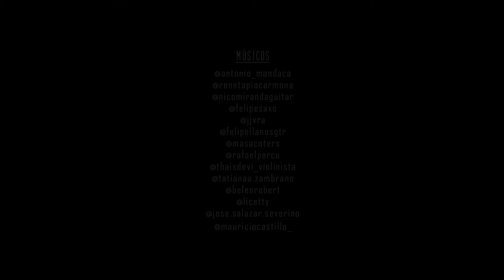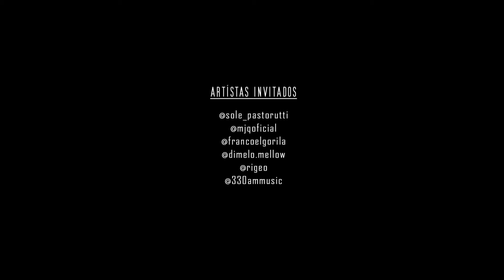Luis Jara - Toda una Vida en Concierto - Aftermovie - Movistar Arena 2022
Les comparto este hermoso registro, de lo que vivimos el pasado domingo 8 de mayo en la celebración de mis 35 años de carrera artística.

Momentos tras bastidores, algo que muchos no ven, pero que sucede y le da la magia al espectáculo. Espero lo disfruten y puedan ver la complicidad de un tremendo equipo humano y el cariño de este grupo que hace posible este gran momento. Los quiero!